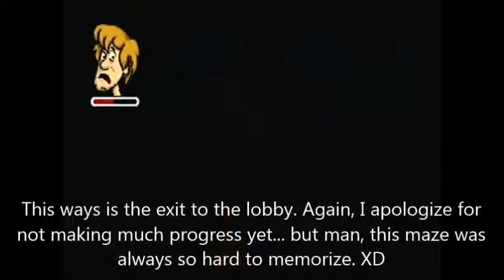Let's Play Scooby-Doo: CCC (Walkthrough) - #8 Labyrinth Navigation Troubles and the Lobby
Apologies for the lack of uploads, many things have been going so it's been a little tough for me to edit.

I start exploring (and getting lost) in the "zombie" labyrinth. I spend nearly a few minutes trying to locate the only important clue hidden there. XD Ha ha! This one always got me, even to this day!

I also reach the 'lobby area" and cover part of the grounds. I'll continue my trek through the mansion and try to find the gang next time. Until then...